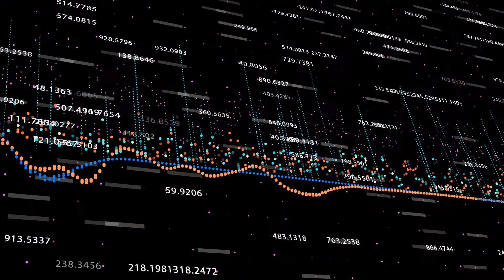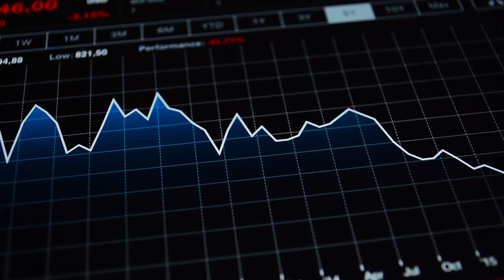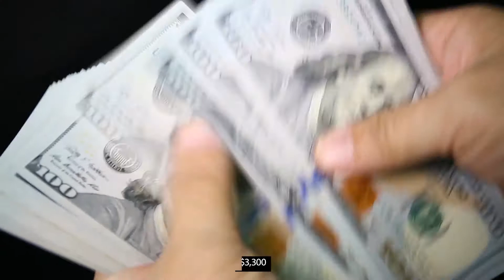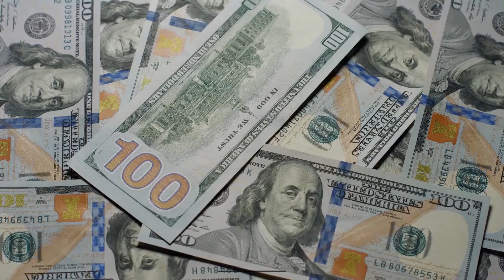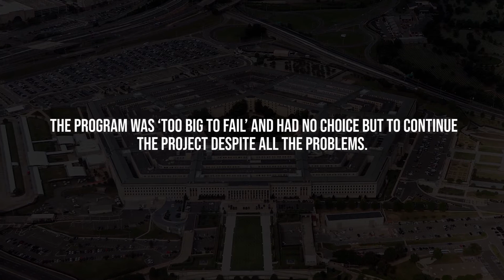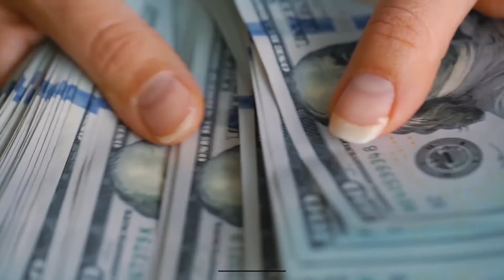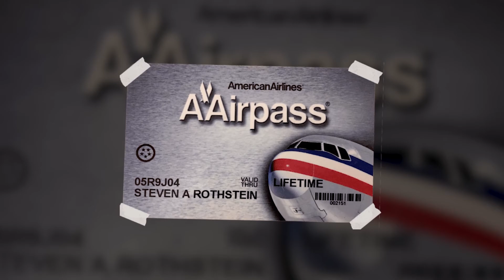The Most Expensive Mistake In Aviation History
The Most Expensive Mistake In Aviation History. Aircraft crashes are not the only reason why airlines can lose millions. And it's not only airlines that lose money in the aviation market.

The aviation mistakes we are going to see in this video are mostly stupid, and if one of these mistakes were to happen right now, it would probably be fatal for the airlines because of the current situation.

Nowadays some airlines offer broken prices on plane tickets thanks to cost reduction strategies but before it was also possible to afford cheap trips, I won't tell you more about it you will see how in the video. And who says it won't happen again?

Most Expensive Mistakes in All History (Part 1)

15 Most Expensive Mistakes in All History!

Most Expensive Mistakes in all History - Part 2

The Most Expensive Mistakes Ever Made

10 Most Expensive Private Jets In The World